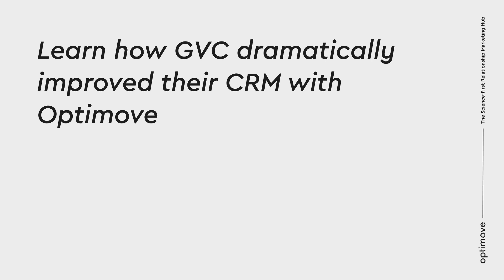SBC Awards 2020: Optimove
Catch Optimove at this year's online 2020 SBC Awards on December 9th 16:00-19:00pm.

With 800 virtual guests attending the event, the 2020 SBC Awards will also celebrate the companies surviving and thriving through these unprecedented times. As always you can expect a night to remember as we have ensured that there will be plenty of fun and networking opportunities throughout the evening.

Optimove is in the shortlist for Marketing Provider of the Year and Acquisition & Retention Partner.